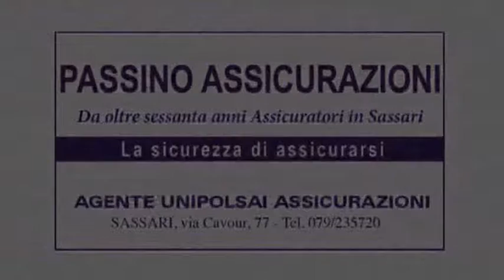COVID, TERZA DOSE: RECORD PRENOTAZIONI PER GLI OVER 40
Il vaccino chiama, la Sardegna risponde: a poche ore dall'apertura delle prenotazioni per la terza dose vaccinale agli over 40, si è registrato un vero e proprio boom di richieste, ben 19mila alle 18 di ieri.